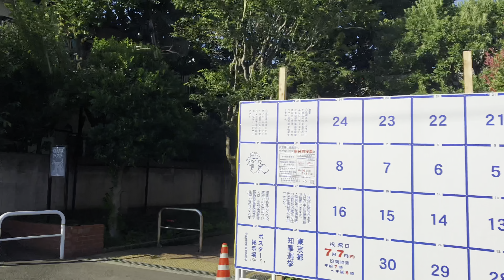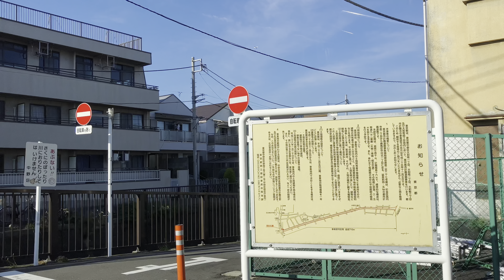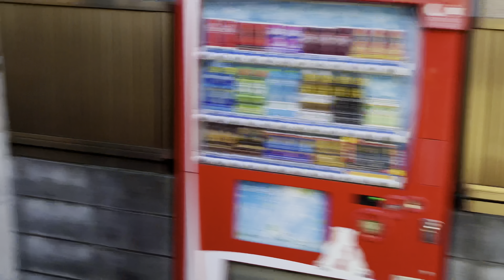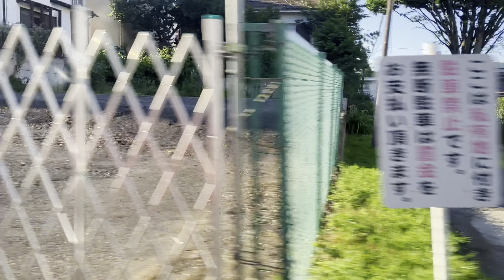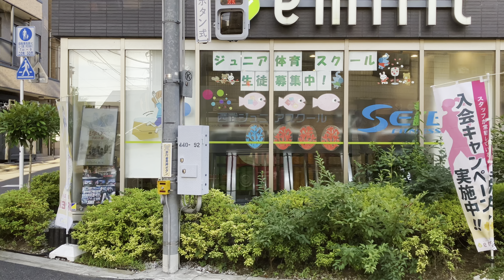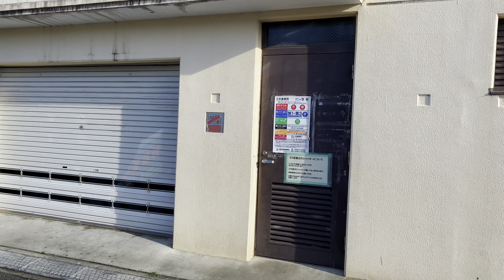【乗ってみな、飛ぶぞ‼️】関東バスの若宮大和町循環に乗ったら凄すぎました‼️ K06系統 高円寺駅北口→白鷺せせらぎ公園 トヨタ・ハイエース QDF-GDH223B-LETNY